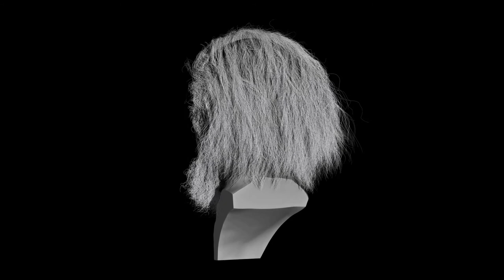Gastón Soublette 3d